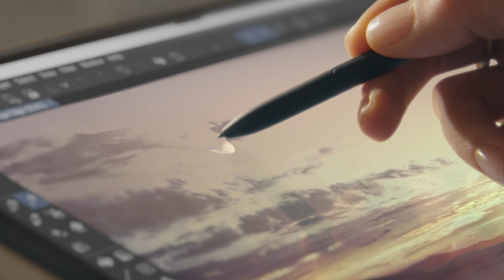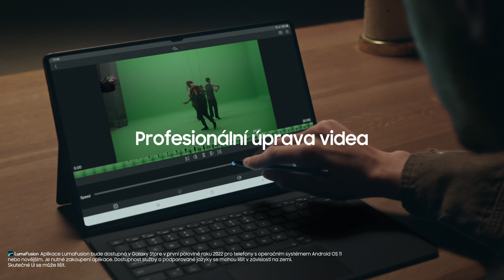Galaxy Tab S8 Ultra: Introduction video | Samsung